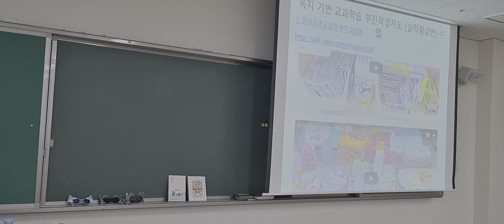하반 수업을 전담했던 이유